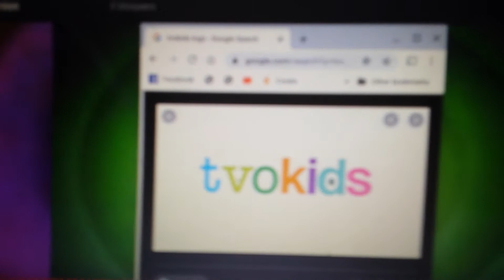Wb bloopers short cutted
Cutted